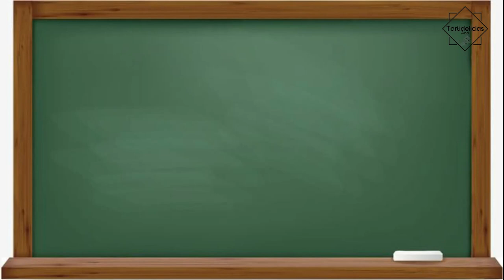😱 SÓLO Pon la Salchicha en la Masa 🌭 Sorprende a Todos❗Bollitos con Mini Salchichas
✅A mis hijos les encantan❗ Son perfectos para una merienda o cena y también son unos bollos perfectos para una celebración de cumpleaños de los peques. Con esta receta tienes una masa tierna y deliciosa que les encantará.

💟 𝐀𝐏𝐎𝐘𝐀 𝐌𝐈 𝐂𝐀𝐍𝐀𝐋 💟:

✅ SUSCRÍBETE al Canal, ES GRATIS!🔶 solo pincha en el botón rojo de "Suscribirse" y activa la campana 🔔 pincha en "TODAS" para que no te pierdas ninguna receta fácil y deliciosa😉 clicando encima de este enlace
 ✅ Comparte la Receta y Guárdatela para utilizarla siempre que quieras.
 ✅ Dame un 👍 y déjame un comentario

Ingredientes: (20 unidades)
- 500gr de harina común
- 10-12gr de sal
- 6gr de levadura seca de panadero
- 30gr de azúcar
- 280gr de agua templada
- 40ml de aceite de oliva virgen extra
- 20 mini salchichas
- Huevo o leche para pincelar
Opcional: semillas de sésamo
- Mayonesa, ketchup, mostaza,... al gusto